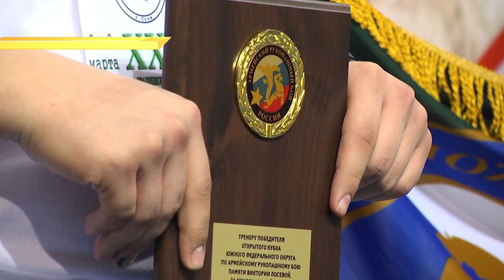В Сочи прошел турнир по армейскому рукопашному бою памяти Виктории Лосевой. Новости Эфкате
На соревнования съехались порядка 350 молодых спортсменов - 20 юношеских команд из 16 регионов России.

В неофициальном командном зачёте сборная Сочи по итогам турнира заняла второе место, уступив лишь одно очко спортсменам из Кабардино-Балкарии. Сочинцы завоевали 7 золотых, 14 серебряных и 8 бронзовых медалей.

Турнир по армейскому рукопашному бою был отборочным на Первенство России, которое состоится в конце марта в Краснодаре. Соревнования проводят в память о Виктории Лосевой - члене патриотического клуба «Отечество». Она погибла во время военно-полевых сборов в горах.

Армейский рукопашный бой - это военно-прикладной вид спорта. Он зародился в 1979 году в воздушно-десантных войсках. В нем разрешены любые броски, болевые приемы и удары ногами. Сегодня этот вид спорта хорошо развит в странах СНГ, Европе и в Восточной Африке.